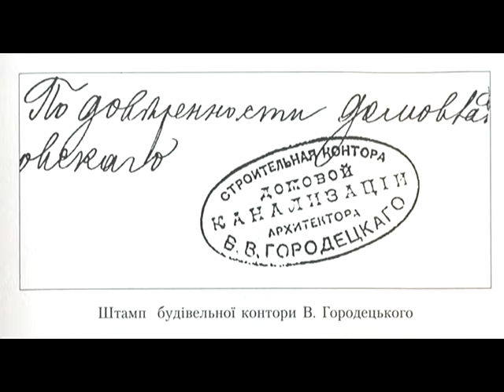Архітектор Городецький. 1 частина.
Автор та ведучий Дмитро Малаков.